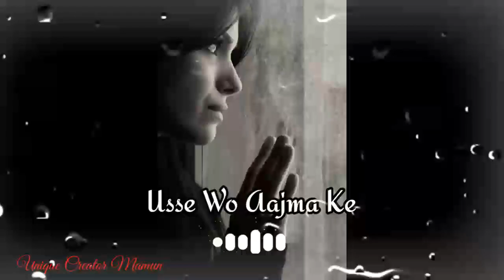Fhir Bhi Kyun?😷💔Mood off status😠Broken heart😖Sad status😧Wp status😞Sorry status💓breakup 😖motivational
😣Khuda Kare Aapko Kisipe Fida na kare💔Mood off status😠Broken heart😖Sad status😧Wp status😞Sorry status

Important Notice:-

Your Querries -

Dard shayari
dhoka shayari
barbadi shayari
barbadi shayari status
breakup shayari
sad hindi shayari
hindi shayari
sorry status
maut shayari in hindi
maut shayari
shayari on maut
sad ringtone
live ringtone
sad female status
trending
Gussa status
gussa wala status
gussa whatsapp status